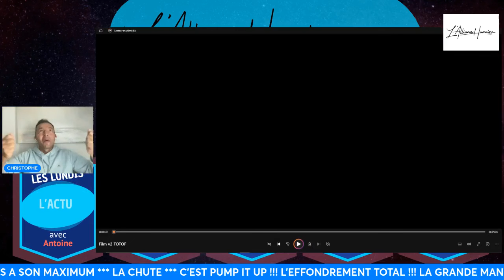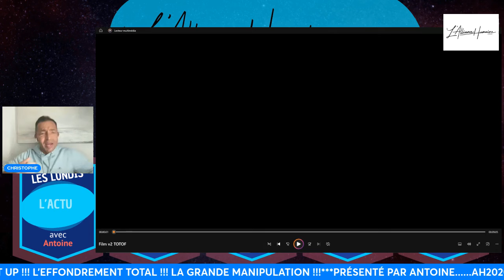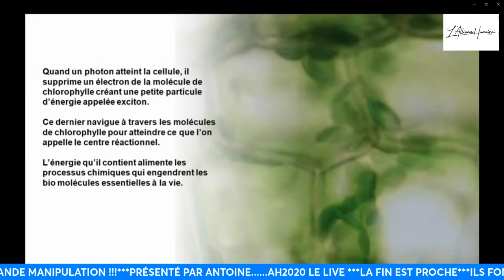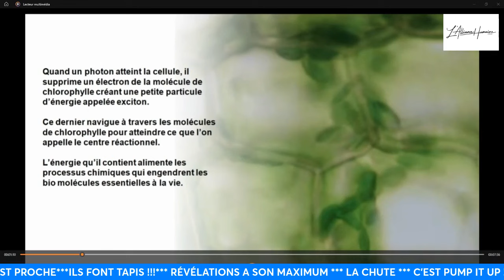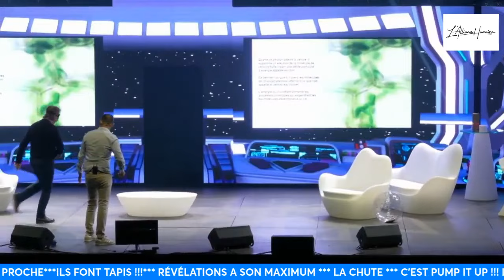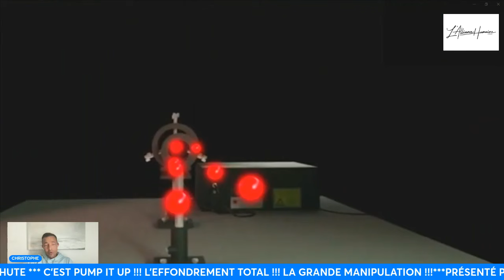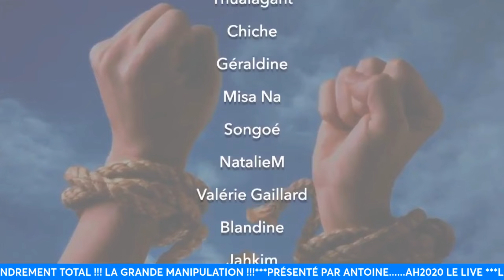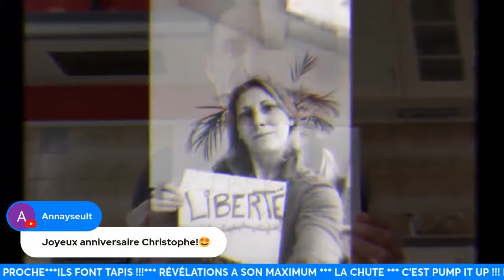Pourquoi l'on nous cache ces principes de physique quantique ?